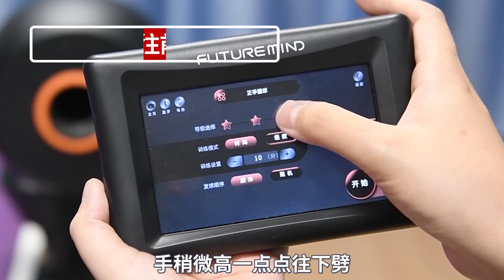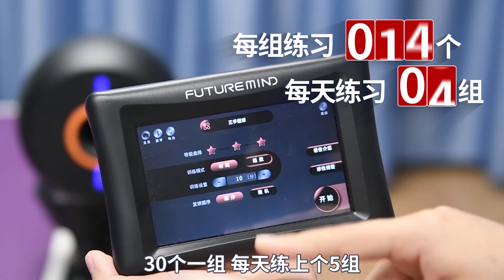不就是下旋球吗，发球机归你，小姐姐归我好了